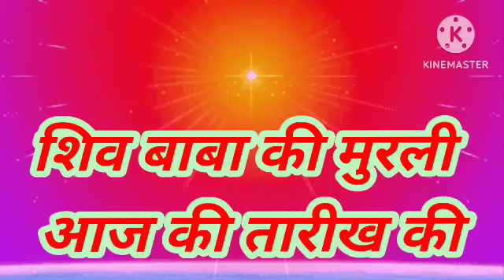11, Febuary 2023 | आज की मुरली | aaj ki murli brahma kumaris | bk murli live today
11, Febuary  2023
bk murli live today
Om Shanti mur
hindi murli today
आज की बाबा की मुरली
murli today